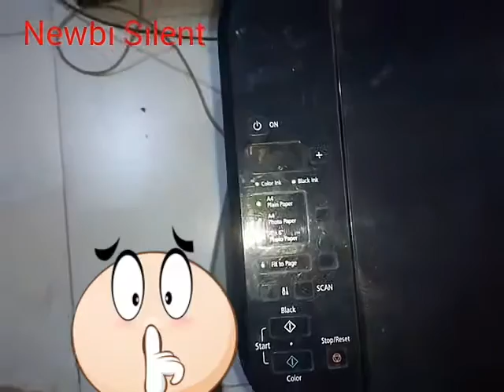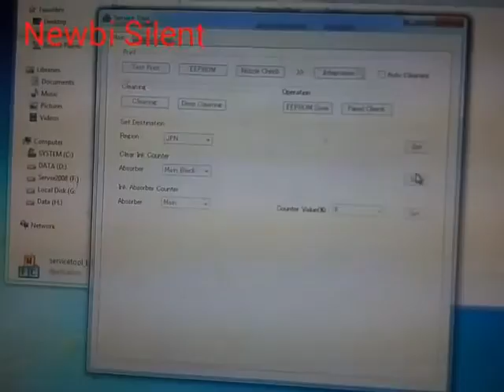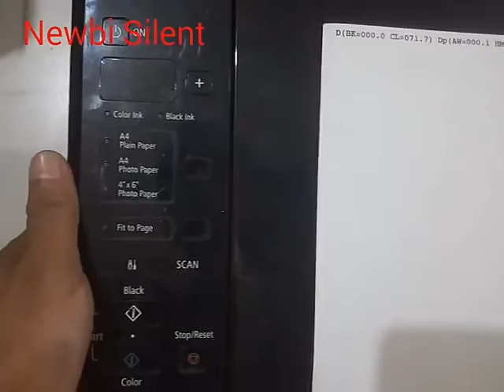How To Reset Printer Canon E500 error E08 Manual and use sofware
Turn off the printer simply by pressing force get and do absolutely no unplug the drive link
Press and retain the stop/ reset took after by pressing the force get. So the essential is discouraged placement
Discharge the stop/ totally reset however don't launch the force get. In the condition the force catch remains to be discouraged, press the actual stop/ reset 6 situations
Evacuate the two catches while, then the printer has been in a condition regarding Service Mode
Around the PC equipment will likely be distinguished, Ignore the item.